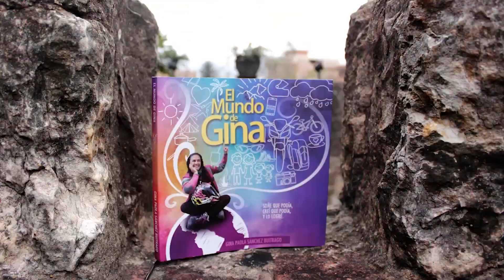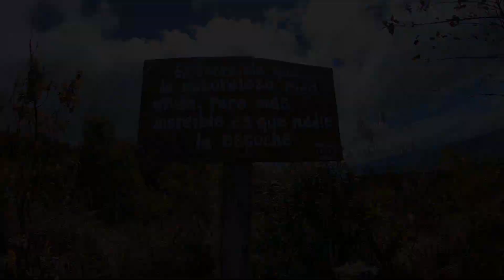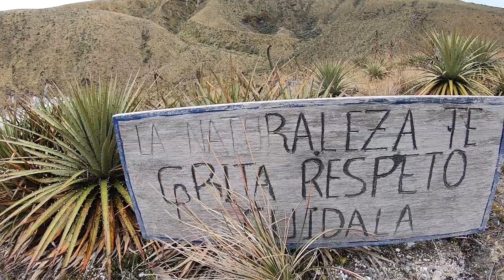¿Será esta la laguna mas bonita de Colombia? Laguna verde en el Volcán Azufral. Colombia en moto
Bienvenidos, esto es

¡Feliz semana para todos!

◙◙◙◙◙◙ ¿QUIERES APOYAR MI SUEÑO? ◙◙◙◙◙◙
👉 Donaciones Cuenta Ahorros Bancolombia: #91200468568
👉 Puedes dejarme un like o un mensajito de ánimo en este vídeo, esa es otra forma de apoyo.

◙◙◙ MI LIBRO DE VIAJE POR SUDAMÉRICA ◙◙◙
📖 Para fuera de Colombia tengo la versión digital en Amazon, en este enlace puedes conseguirlo